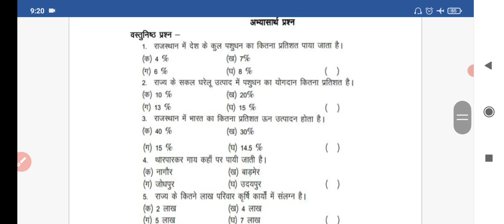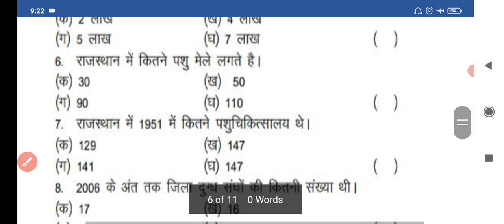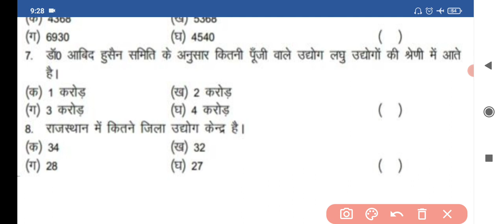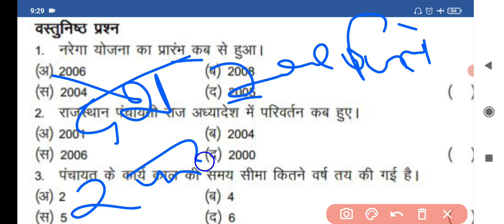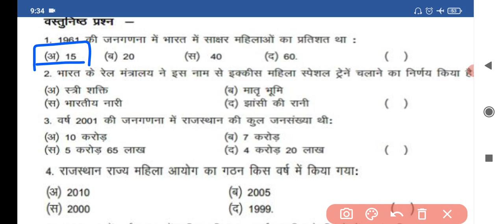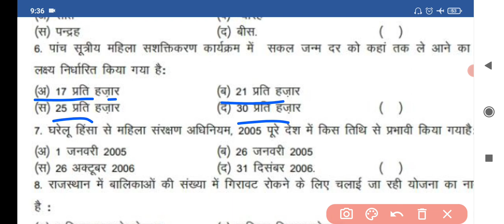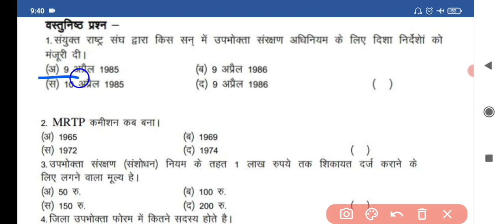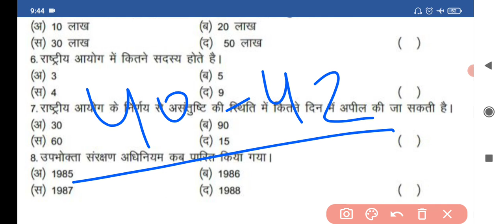RBSE Class 10th rajasthan adhyayan || GK Most Important Question || All Rajasthan Exam🔥 By Nirmala 🙏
RBSE Class 10th rajasthan adhyayan || GK Most Important Question ||  राजस्थान अध्ययन के अतिमहत्वपूर्ण प्रश्न || All Rajasthan Exam ( special for REET )🔥 By Nirmala 🙏

STUDY Quiz with Nirmala